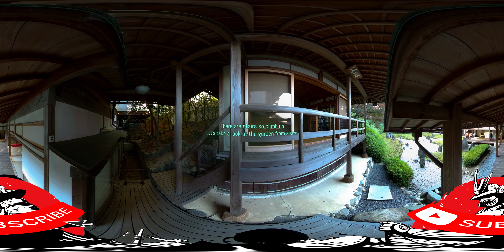【 Japan-360°VR 】Komyo-in temple in autmn【8K video KYOTO】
I recommend watching this video in 8k quality.
You can enjoy it more by watching it with VR goggles.
However, it may cause a little VR sickness.
Please enjoy yourself at your own risk.
I think you can enjoy it on your computer or smartphone.
Drag the screen around and enjoy 360 virtual video.
 I would like to visit various parts of Japan.

■Komyo-in
Komyo-in temple was established in 1391 as a subtemple of the Tofuku-ji temple. Mirei Shigemori, a renowned gardener in the Showa era (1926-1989) created the traditional Chinese dry landscape garden here, named Hashin-no-Niwa. It is recommended you enjoy a slow and leisurely stay here to enjoy the quiet atmosphere.

■My Gear
Qoocam８K

■ZOOM H3-VR